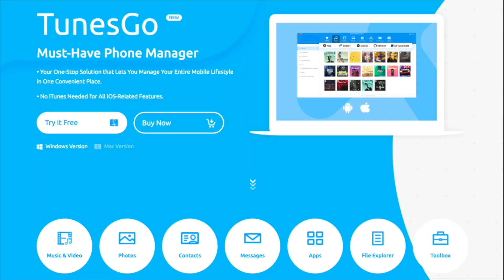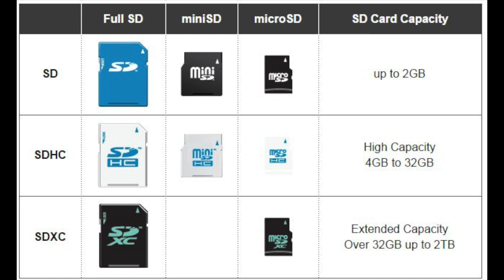MicroSD Card & OTG Limit on Phones Explained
Namaskaar Dosto, is video mein maine aapse ek bahut hi interesting topic ke baare mein baat ki hai, aap ke man mein aksar yeh sawaal aata hoga ki aapka apne Phone mein kitne GB tak ka Memory card laga sakte hai, ya fir kis capacity ka OTG Drive laga sakte hai. Mujhe umeed hai ki yeh video aapko pasand aayegi, aur aapke sawaal ka jawaab aapko mil jayega.